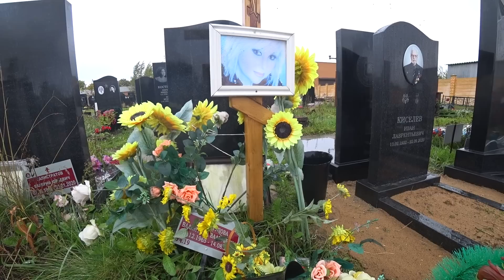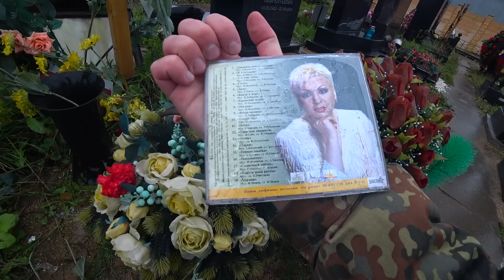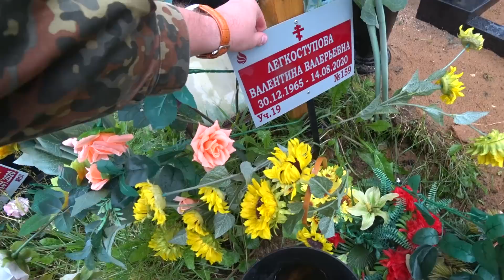НА МОГИЛЕ ЭСТРАДНОЙ ПЕВИЦЫ ЛЕГКОСТУПОВОЙ ВАЛЕНТИНЫ, СПУСТЯ ГОД ПОСЛЕ СМЕРТИ! НА ТРОЕКУРОВСКОМ!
Валенти́на Вале́рьевна Легкосту́пова (30 декабря 1965 — 14 августа 2020) советская и российская эстрадная певица, заслуженная артистка Российской Федерации.
Сборник альбомов:
1989 — миньон «Валентина Легкоступова и группа „Телефон доверия“»
1994 — сборник песен «Ягода-малина»
2001 — «Я улыбаюсь»
2011 — «Мой милый»

Известная песня "ягода-малина" (песня года 1987)
ПОСТАВИЛИ ПАМЯТНИК ЭСТРАДНОЙ ПЕВИЦЕ ВАЛЕНТИНЕ ЛЕГКОСТУПОВОЙ НА ТРОЕКУРОВСКОМ КЛАДБИЩЕ!!!